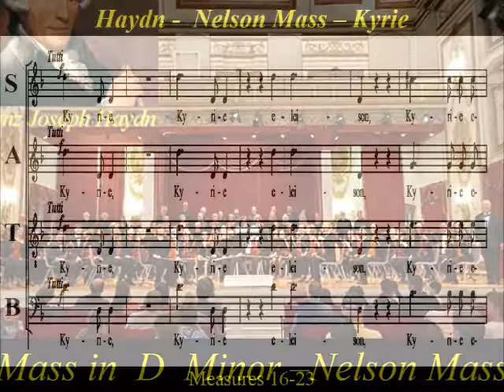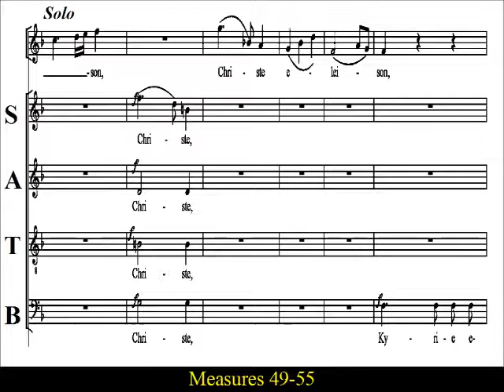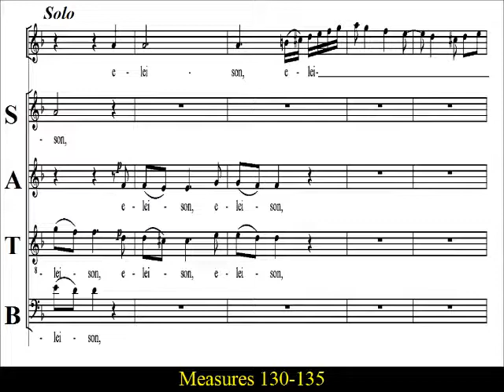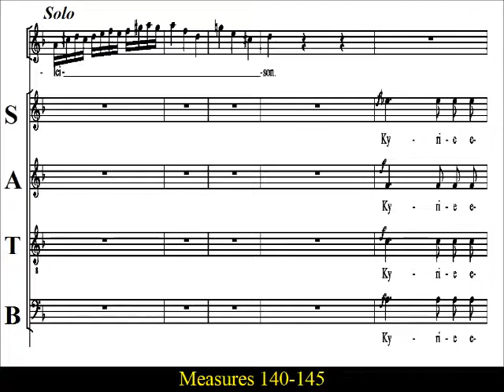Haydn - Bass - Nelson Mass - 1 - Kyrie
Bass  Choir Practice: "Kyrie" Movement 1 from  Haydn's  "Mass in D minor".

The  "Mass in D minor"  Hob. XXII/11  is the 11th  of fourteen masses written by Franz Joseph Haydn (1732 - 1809).   It is one of the six masses written near the end of his life, and now seen as one the composer’s  greatest single compositions.
When Haydn finished this composition in 1798,  there was intense fear in Austria because Napoleon Bonaparte had defeated the Austrian army in four major battles.  Haydn even  titled the mass   "Missa in Angustiis"  or  'Mass for troubled times'.   But on September 15th, the day of the very first performance,  the audience learns that  Napoleon had just been dealt a stunning defeat  by the British forces led by Admiral Horatio Nelson.  Because of this coincidence, the mass gradually acquired the nickname  "Lord Nelson Mass".